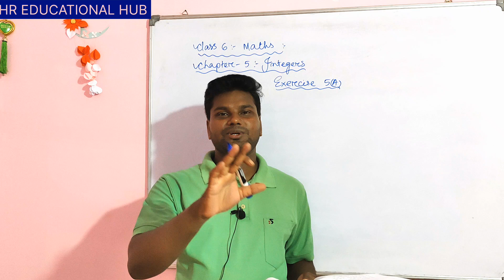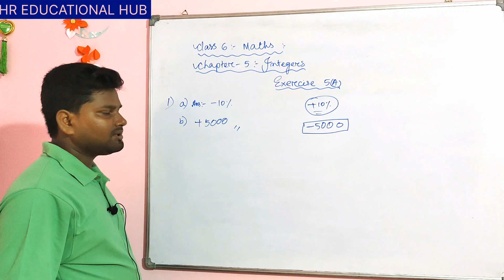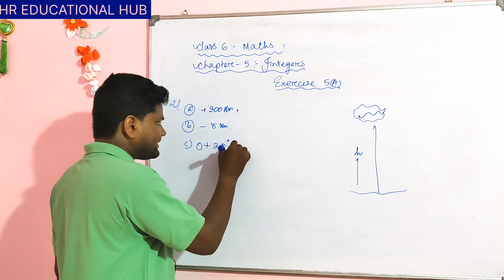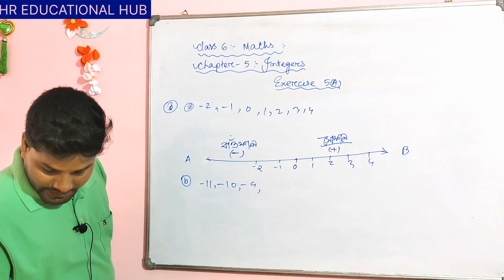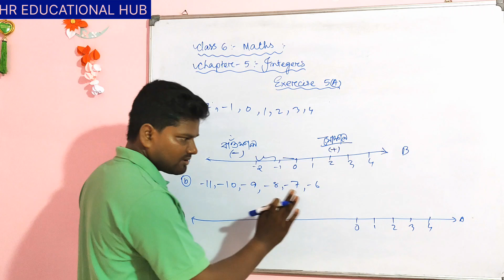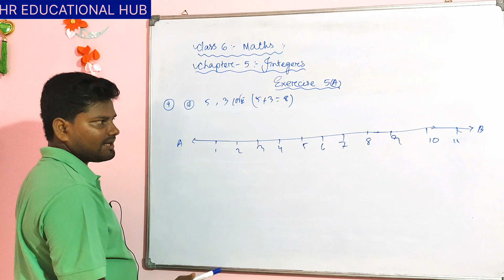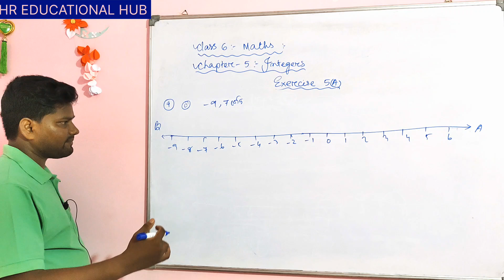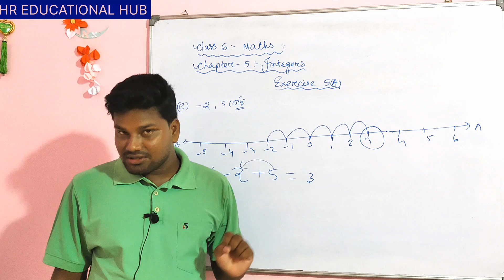class 6 maths exercise 5(A) Assamese medium | assam jatiya vidyalaya class 6 maths exercise 5(A)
assam jatiya vidyalaya class 6 maths lesson 5

assam jatiya vidyalaya class 6 maths lesson 5 a

assam jatiya vidyalaya class 6 maths 5a in Assamese

assam jatiya vidyalaya class 6 maths lesson 5a  Assam

assam jatiya vidyalaya class 6 maths lesson 5a

assam jatiya vidyalaya

class 6 maths 5a assam jatiya vidyalaya

class 6 maths lesson 3d question answer

class 6 maths exercise 5a

class 6 mathematics exercise 5a

class 6 maths worksheet 5 chapter 5

class 6 maths chapter 5 exercise 5a

class 6 maths review exercise 5 A

class 6 math exercise 5a

class 6 maths chapter 5 exercise 5.a